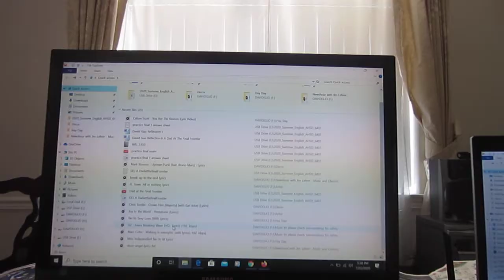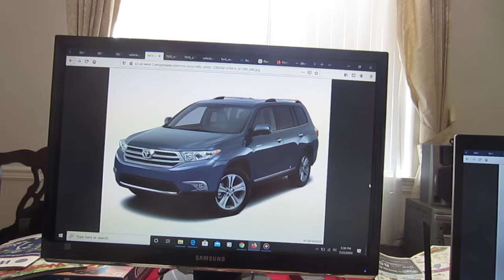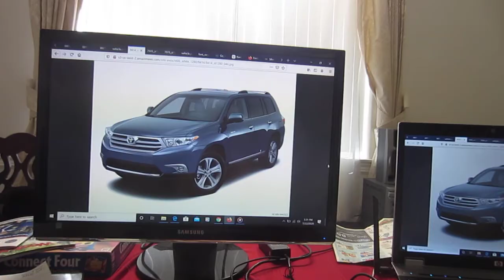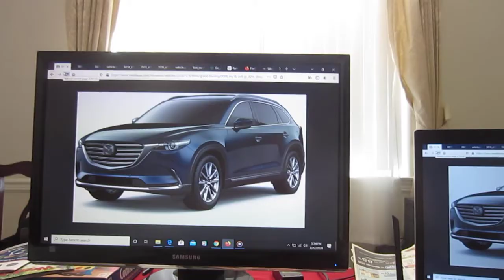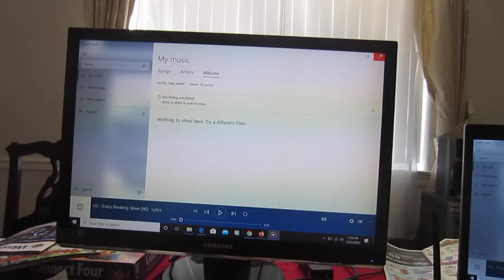MVI 8420 - U2 - Every Breaking Wave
Lyrics: Every Breaking Wave
U2
Every breaking wave on the shore
Tells the next one there'll be one more
And every gambler knows that to lose
Is what you're really there for
Summer I was fearless
Now I speak into an answer phone
Like every fallen leaf on the breeze
Winter wouldn't leave it alone
Alone
If you go your way and I go mine
Are we so
Are we so helpless against the tide
Baby, every dog on the street
Knows that we're in love with defeat
Are we ready to be swept off our feet
And stop chasing every breaking wave
Every sailor knows that the sea
Is a friend made enemy
And every shipwrecked soul knows what it is
To live without intimacy
I thought I heard the captain's voice
But it's hard to listen while you preach
Like every broken wave on the shore
This is as far as I could reach
Are we so
The sea knows where are the rocks
And drowning is no sin
You know where my heart is
The same place that yours has been
And we know that we fear to win
And so we end before we begin
Before we begin
Are we so
Source: LyricFind
Songwriters: Adam Clayton / Dave Evans / Larry Mullen / Paul David Hewson

The Mercedes-Benz GLS-Class, formerly Mercedes-Benz GL-Class is a full-size luxury SUV produced by Mercedes-Benz since 2006. It is a three-row, seven-passenger vehicle positioned above the GLE-Class, and is the flagship of the Mercedes-Benz SUV line.

The GLS shares the same unibody architecture with the GLE-Class. Most GLS-Class vehicles are assembled at the Mercedes plant in Alabama, except for a small number of early 2007 production vehicles which were manufactured in Germany. The first generation model (X164) was manufactured between 2006 and 2012 and was replaced in 2012 by the new generation GL-Class (X166).

From 2016 with the release of the facelifted second generation model, the GL-Class was renamed to GLS-Class as per the revised nomenclature adopted by Mercedes. Under this scheme, SUVs use the base name "GL", followed by the model's placement in Mercedes-Benz hierarchy. The "G" is for geländewagen (German for off-road vehicle) and alludes the long-running G-Class. This is followed by the letter "L" that acts as a linkage with the letter "S", the SUV equivalent to the S-Class.[1][2]

The X164 GL-Class debuted at the 2006 North American International Auto Show. It was released along the same time as the similarly sized Audi Q7, and was the first full-size, 7-seater SUV produced by a German automaker. The range of engines consist of V8 petrol engines, and turbocharged V6 and V8 diesel engines. All models are available only in all-wheel drive (4MATIC) configuration. Its main competitors are the Range Rover, Cadillac Escalade, and Lincoln Navigator.

The X166 GL-Class went on sale on September 2012. Models feature efficiency improvements via the addition of an engine start stop system, drive by wire steering, and new turbocharged petrol and diesel engines. The second generation model also introduced a high performance GL63 AMG variant, powered by the hand-built M157 engine.[3] Following a 2016 facelift it was renamed the GLS-Class, to correspond with the new Mercedes-Benz naming scheme. The model update also featured minor exterior and interior design changes and performance improvements.[4]

The third generation model debuted at the 2019 New York International Auto Show. The engine options at the launch are 3.0-litre turbo inline six (GLS 450 4MATIC) and 4.0-litre twin-turbo V8 (GLS 580 4MATIC), both petrol with EQ Boost electric motors, and 2.9-litre twin-turbo diesel inline six in two different outputs (GLS 350 d 4MATIC and GLS 400 d 4MATIC).[5][6] A first SUV version of Mercedes-Maybach, Mercedes-Maybach GLS 600 4MATIC model was released in late 2019.

The wheelbase is 2.3 inches longer and nearly an inch wider. It will use the same architecture as the latest GLE with MBUX and dual 12.3-inch screens as well as E-Active Body Control and car-to-X communication. The exterior has also been redesigned with sleeker headlamps and taillamps.[7]

The following are the sales figures for the GL-Class since 2006:[8][9]

The X164 GL-Class is a full-size luxury SUV produced by Mercedes-Benz, from 2006 to 2012.

The X164 GL-Class debuted at the 2006 North American International Auto Show,[2] and deliveries commenced on September in Europe.[3] Around US$600,000,000 was invested in the Mercedes Alabama plant in preparation for the production of vehicles including the X164 GL-Class.[4]